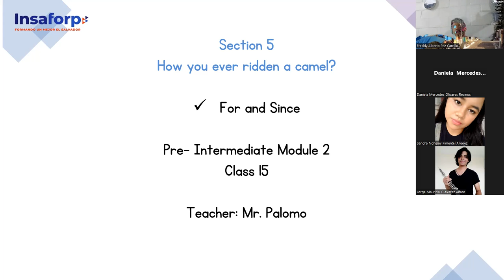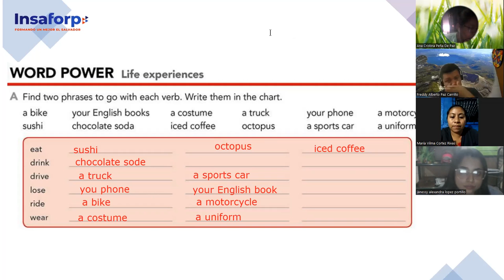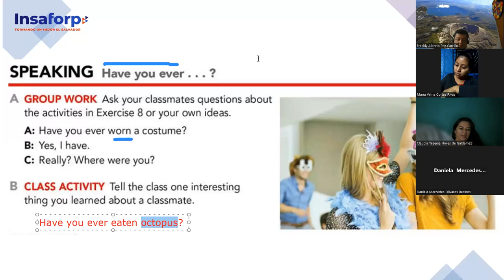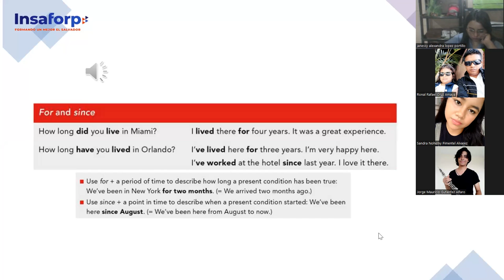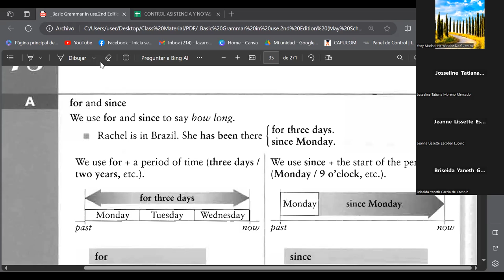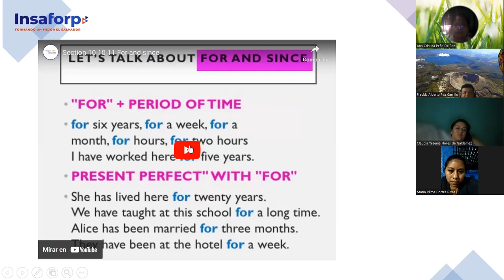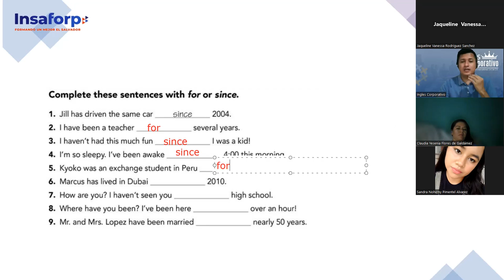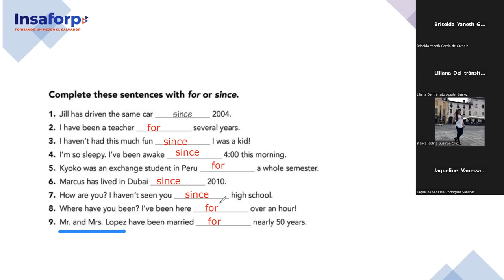SESION 15-18-10-2023-FI-REGAL-98-PALOMO-For and Since